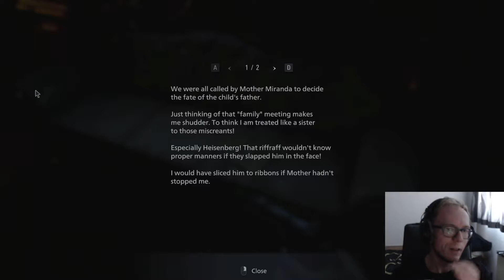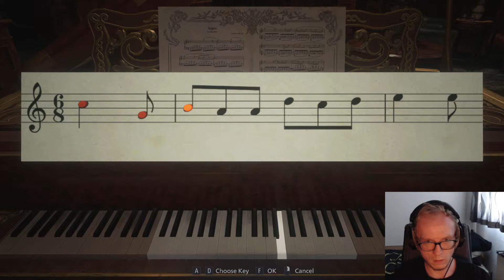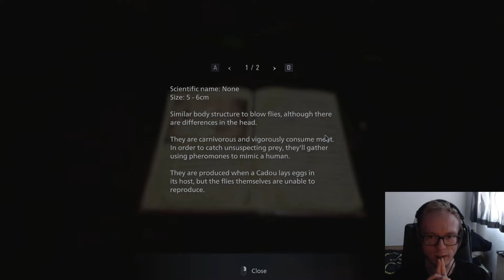SIE NIMMT MICH IN IHREM GEMACH!! (NO CLICKBAIT) ♦ Resident Evil 8: Village #09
Ok, es war Clickbait.